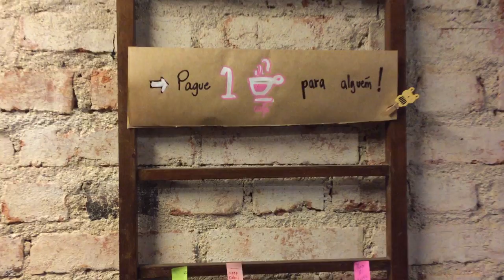Panini do Now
O Fernando Stefano do FuiFelizAqui encontrou um café muito estilera em Pelotas.

Now Café Estilo
Rua Anchieta 2139
Pelotas, RS

AH, não deixa de torcer por nós na Batalha dos Cozinheiros com o Buddy Valastro usando ‪#‎TeamAndreEAdelino‬
Record - 28 de junho / terça-feira / 22h30
Discovery Home & Health - 01 de julho / sexta-feira / 21h40
‪#‎buddyvalastro‬ ‪#‎batalhadoscozinheiros‬ ‪#‎AndreeAdelino‬ ‪#‎GSG‬ ‪#‎CozinheiroAmador‬ ‪#‎Record‬ ‪#‎Discoveryhh‬‪#‎adelinodobatalhadoscozinheiros‬